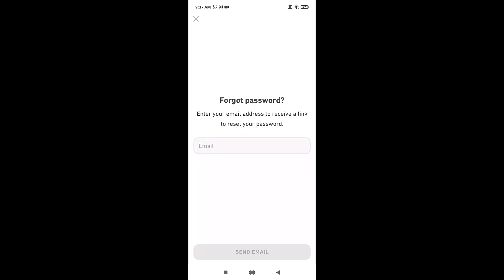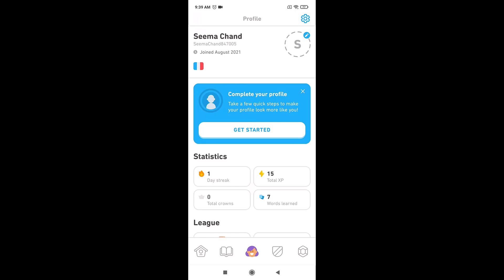Reset Password in Duolingo | Recover Forgotten Duolingo Account | 2021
This quick video will guide you to reset your forgotten password in your Duolingo account.